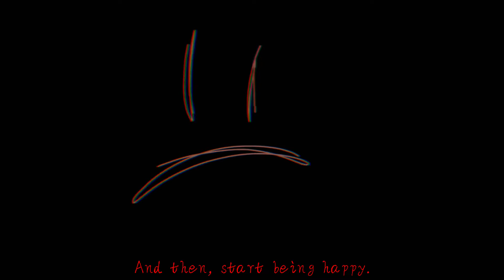flash ; glitches | uminaoshi/rebirth | emster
Hihi ! It’s been a while ^^

I’ve decided to come back woohoo!

I can’t abandon this channel yet, I love it way too much.

Consider this video the start of a new chapter and a Halloween special too!

I won’t explain the backstory too much, it’ll probably be revealed in some other video.